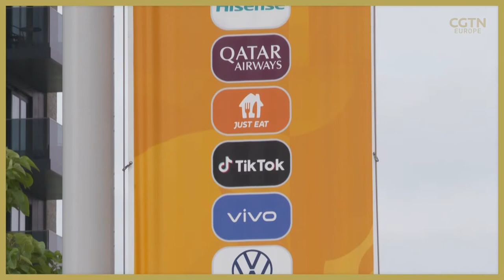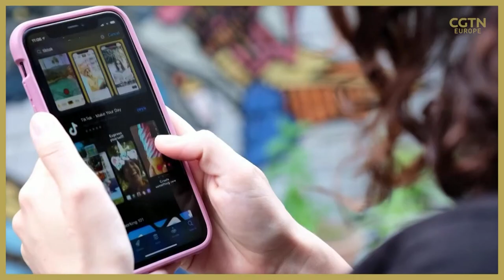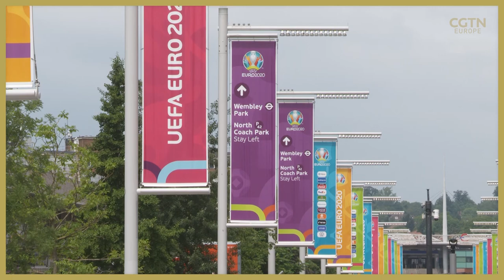Chinese brands lead Euro 2020 sponsorship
For some fans watching the Euro 2020 football championships this summer, a few of the brands on the billboards may look unfamiliar.

Alipay, Vivo, Hisense and TikTok – ok, you've probably heard of the last one. But what they all have in common is they are Chinese firms.

The quartet makes up a third of the tournament's 12 main partners this year – that's more than any other country.